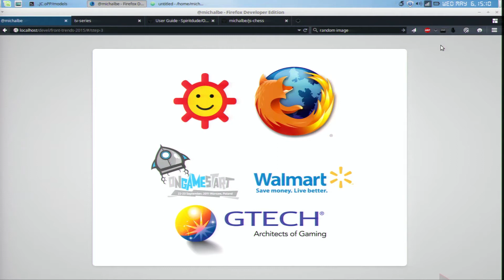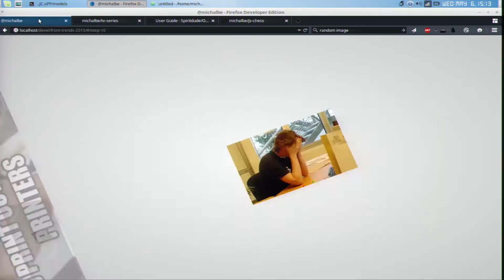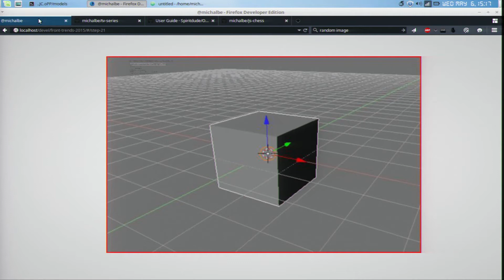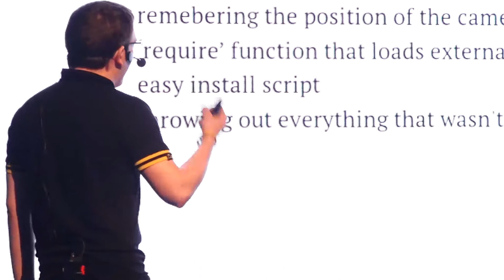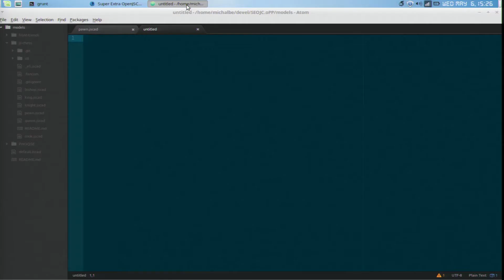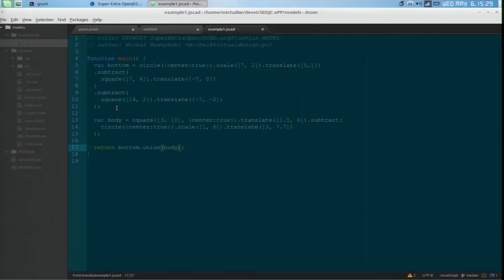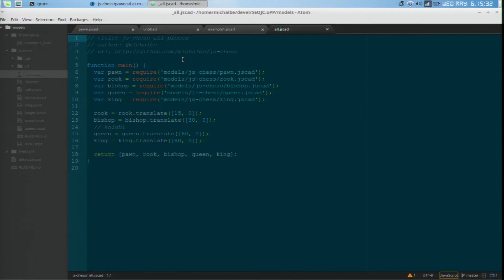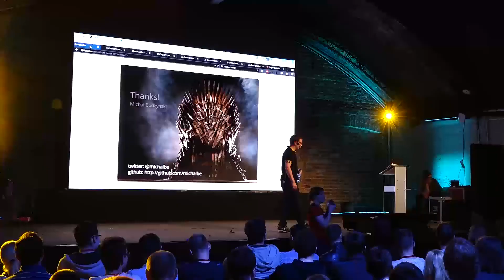The JavaScript board games of your childhood – Michał Budzyński / Front-Trends 2015, Warsaw, Poland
OMG, this local-freak will talk about web gaming again. WHYY? I don’t want to attend another HTML5 gaming talk! C’mon dude, we all know that it’s possible to make a game in web technologies that run on mobile phone, fridge, printer, gaming console and etc. JUST STAHP! AGAIN? JS games are soooo 2011!

If any of the above was you first thought, I’m sorry to disappoint you. During this talk I’ll present my journey from JavaScript to real board games. These are the games you played with your friends on rainy days 30 years ago. You’re probably wondering how the hell you can write a board version of Chess or Monopoly using JavaScript. Everything will be explained in this Front-Trends talk!